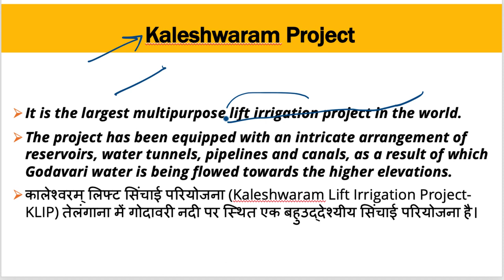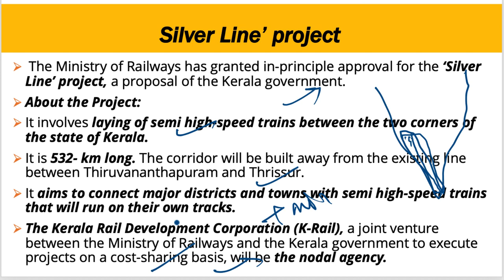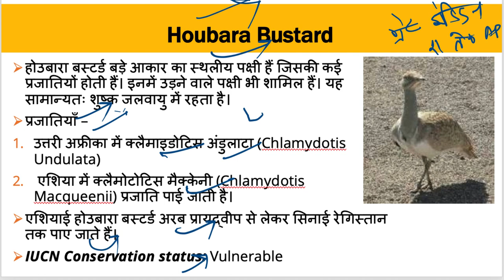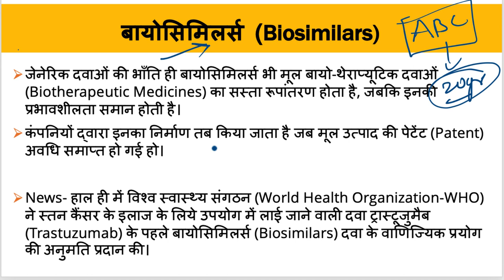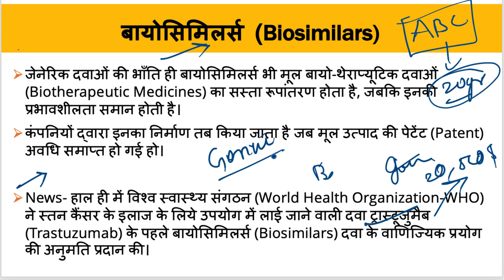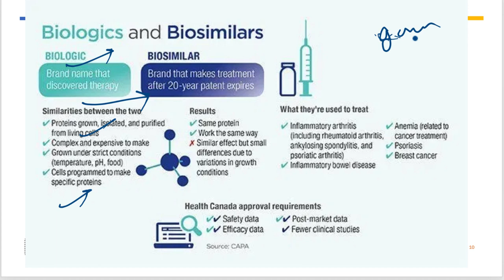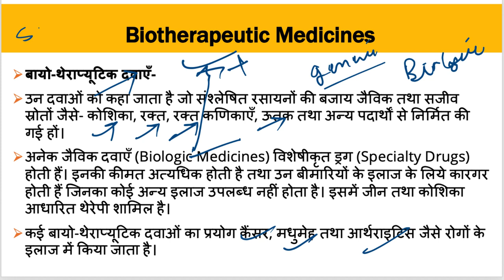20 December 2019, हिन्दी Prelims Updater Series, Indian Express, PIB, Yojana UPSC, CSE, IAS